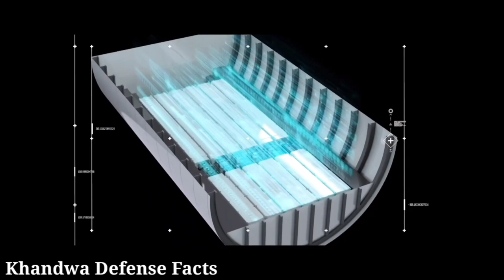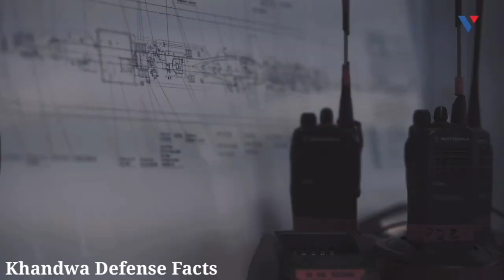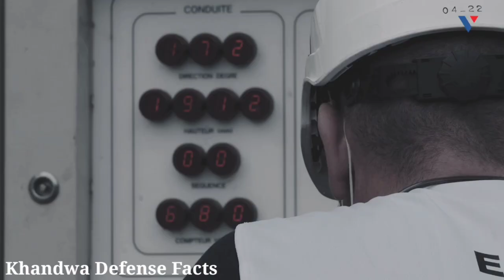💪US की SSN को निपटने वाली सबमरीन में DRDO करेगा AIP का टेस्ट ! Latest Defence News Updates In Hindi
India's ambitious plans to build six new conventional submarines with Air Independent Propulsion System ( AIP ) under Project 75 India remains stuck due to a lack of response from the OEMs that required the Indian Navy to extend tender bid dates till the end of this year but not many are still convinced that in a matter of six months they will be a change of heart and there will be different responses after several countries withdraw for various reasons . According to " The Print " Naval Design Bureau is working on a conventional diesel - electric submarine with AIP technology an in - house project under the Project - 76 program might have a completed design phase in another year and a half . It is not clear if Project - 76 will supersede in case of Project 75 India again becomes a non - starter but those
completed design phase in another year and a half . It is not clear if Project - 76 will supersede in case of Project 75 India again becomes a non - starter but these indigenous efforts might mitigate the risk of further dwindling of the submarines fleet khandwa Defense Facts past reports has confirmed that DRDO proposed inhouse design for the development of conventional diesel electric submarine was rejected by the Indian Navy . But Naval Design Bureau was seen working on Super Kalvari Class submarines that are based on existing French Scorpene submarines but stretched to accommodate an AIP plugin and additional vertical launching system ( VLS ) plug to incorporate long - range cruise missiles thus making new ships have a displacement of over 3000 - tons . Naval Design Bureau is also in charge of the design and development of the six nuclear